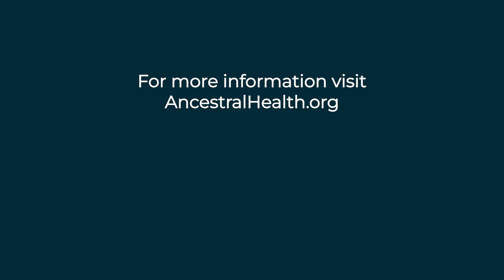Michael Rose - What Evolution Teaches Us About Living Longer (Ancestral Health Today Episode 005)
This episode with Michael Rose will look at longevity from an evolutionary perspective.  Michael is an experimental evolutionary biologist who has spent the last several decades running experiments to understand the role that natural selection plays in aging.  He's a distinguished professor of Ecology and Evolutionary Biology at UC Irvine, and a great talk at the Ancestral Health Symposium 2018 on Diet, Aging and Evolutionary Mismatch.  You can check it out on the AHS YouTube site.

In today's episode, our discussion touches on fundamental questions, including:  the nature of aging, how evolutionary forces control lifespan, whether aging can stop, the optimal diet and lifestyle for living longer, and how that should be adjusted as you get older.  Michael bases his conclusions on decades of experimental research and hard mathematical analysis.  It's a wide ranging discussion with some surprising solutions.